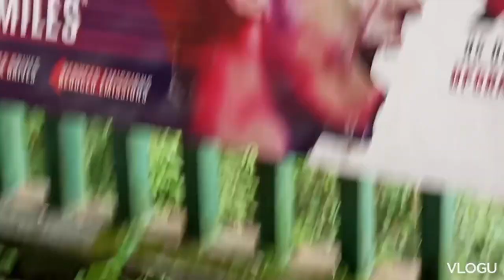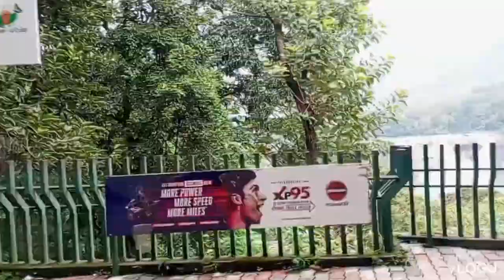ATHIRAPALLY WATERFALLS Travelling Vlog #😍😍 കുരങ്ങുകളുടെ കളികൾ കാണാം 😀😀# SHAZFAZ WORLD.